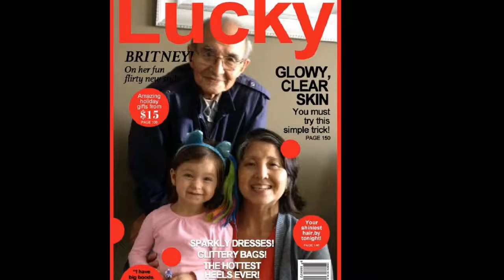!!a1 aNASTASIA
My last 4 years!